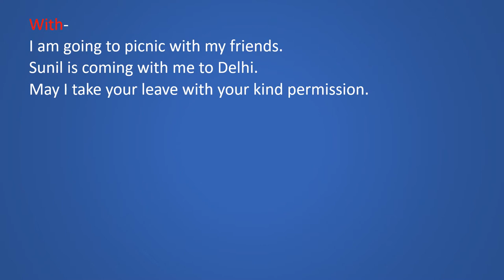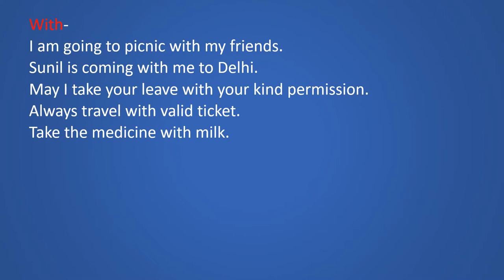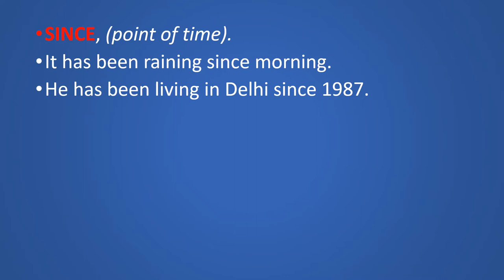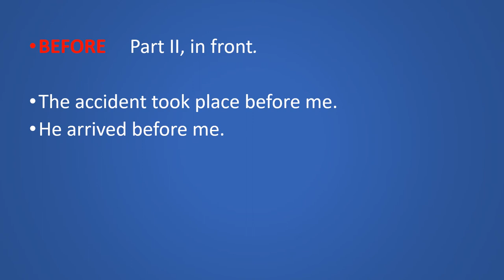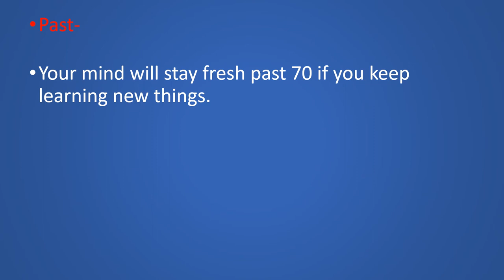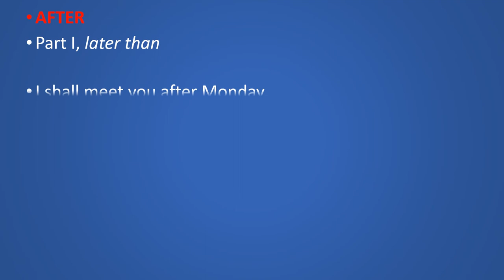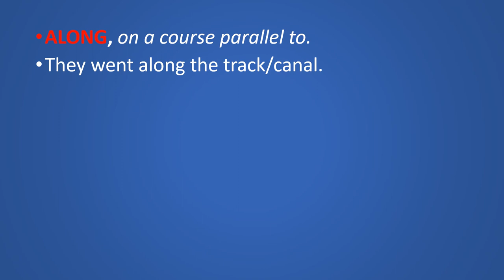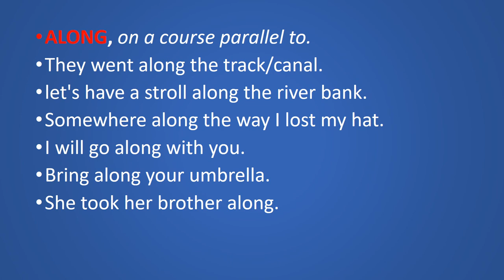Prepositions|With|Since|Before|Past|Along.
Best preposition,
All prepositions in English grammar,
Prepositions for kids,Top preposition trick,
English Grammar learn prepositions,
Preposition with examples,
Prepositions in English grammar,
Prepositions,
Best prepositions,
English grammar prepositions,
PREPOSITIONS IN ENG GRAMMAR IN HINDI,
All prepositions in English grammar with examples